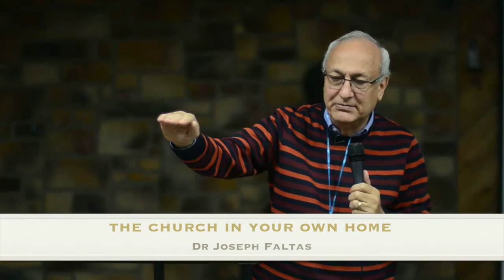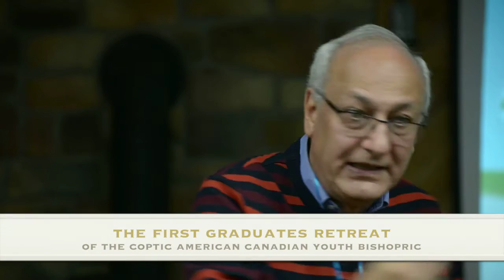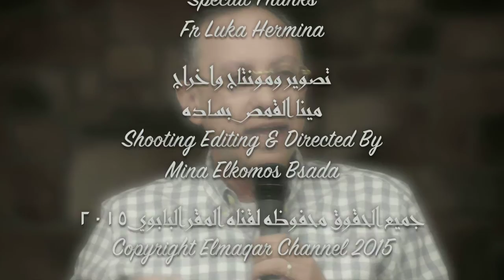The First Youth Retreat Lecture 5 : the church in your own home. Dr Joseph Faltas.